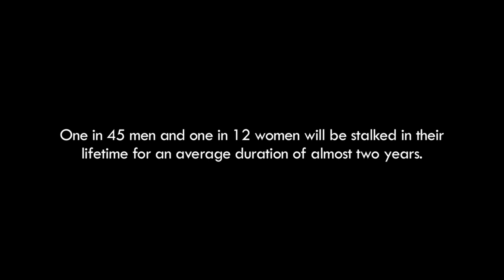Joy Dennis - He Awaits (Video)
"He Awaits" Digital Single Available Now!
Follow on Instagram @JoyDennisMusic